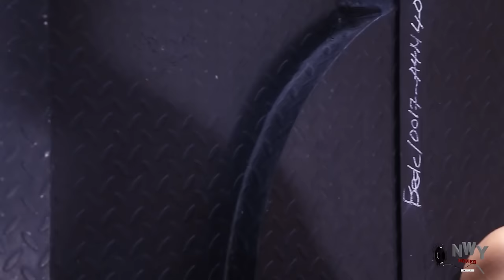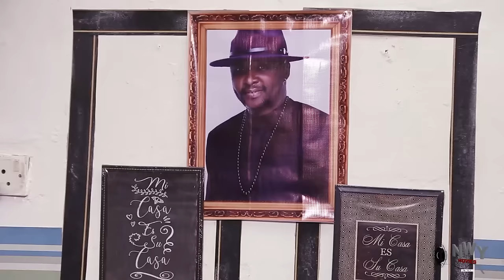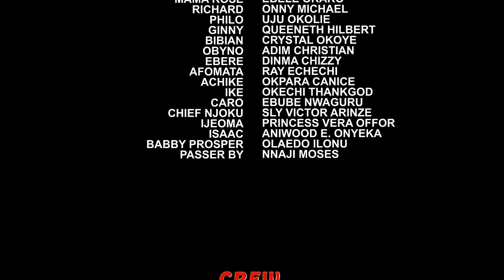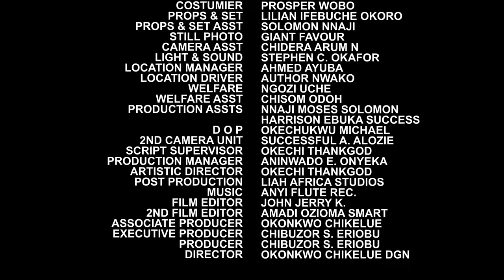She Always Allow Her Daughta Flog D Orphan Maid & Not Give Her Food But God Sent Her Destiny Helper